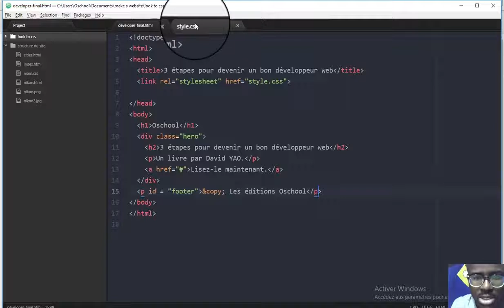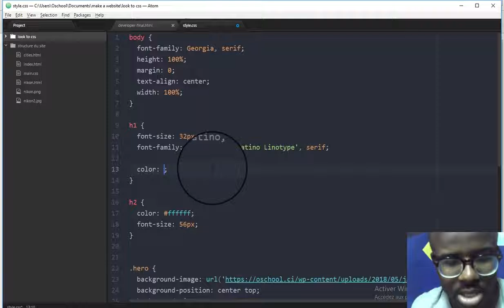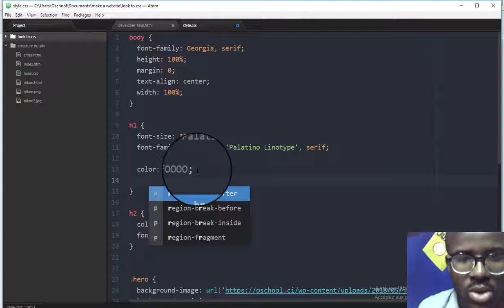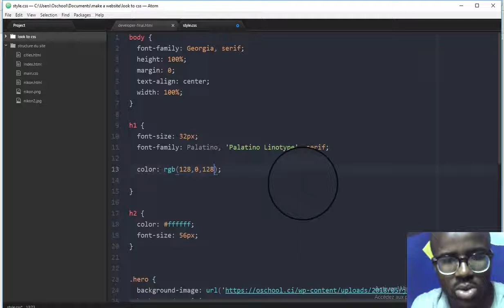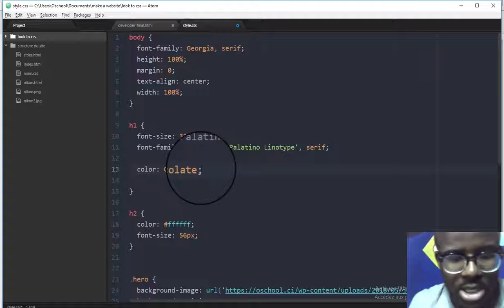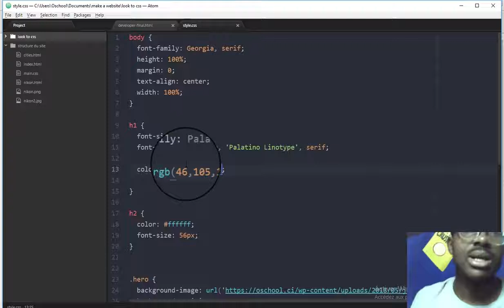La propriété "color" en CSS